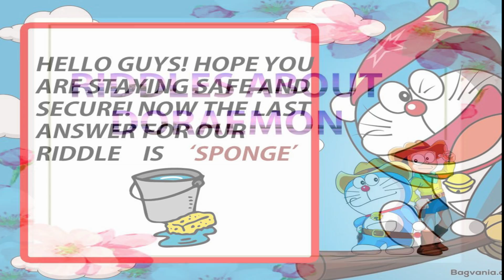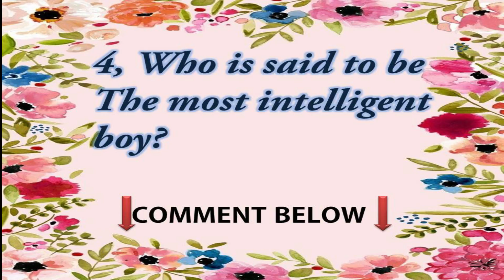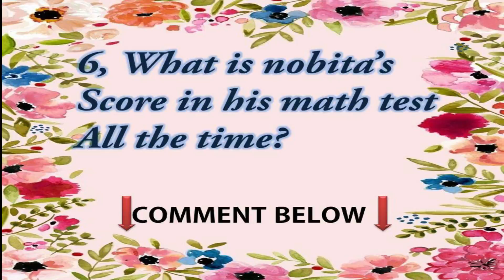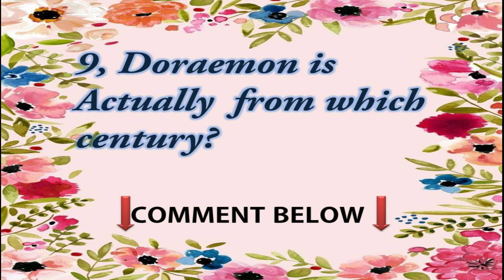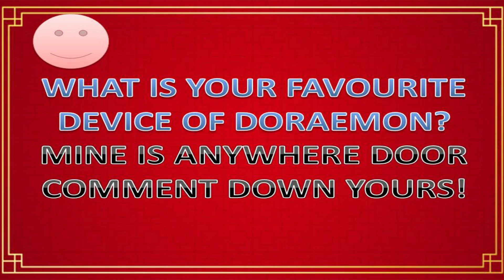RIDDLES ABOUT DORAEMON. HAVE FUN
HELLO! THIS IS AN INTERESTING VIDEO ABOUT DORAEMON!!
TRY TO ANSWER AND HAVE FUN!
FROM VLOG NO COPYRIGHTS MUSIC CHANNEL